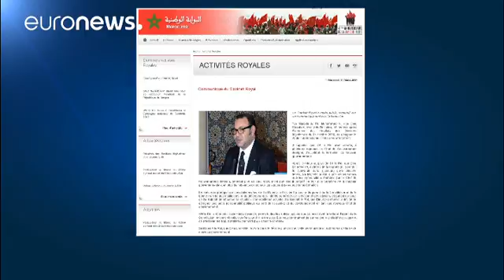King of Morocco dismisses PM following stalemate over coalition talks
Morocco's King Mohammed VI has dismissed his prime minister after failing to form a government following "elections last October"

In a statement the king voiced his concern over the political stalemate but did not name a replacement.

Prime Minister Abdelilah Benkirane had been reappointed after his Islamist Justice Development Party  (PJD) increased its share of the vote five months ago. But since then coalition ta…